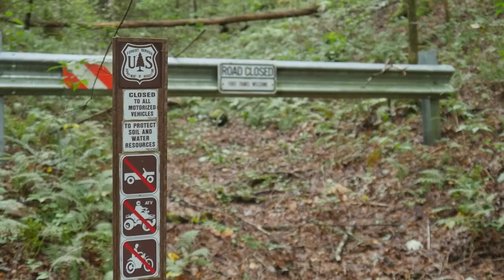SFWDA - How to Tread Lightly Off Road to preserve and protect our land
The promotion of safe, friendly 4 wheel drive recreation among people who share the common interest of family oriented fun is of prime importance to the SFWDA. Four wheeling is a sport that is enjoyed by people of all ages and walks of life. SFWDA welcomes all enthusiasts regardless of age, sex, race or level of expertise. We help to organize and promote a variety of off road events all over the southeast United States where we unite to socialize, communicate, and appreciate the outdoors with our 4WD vehicles.